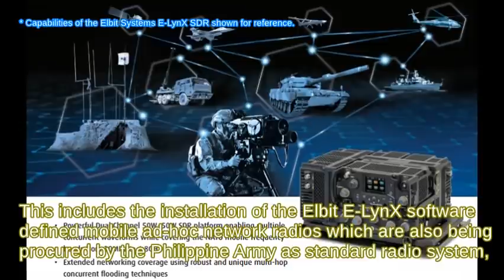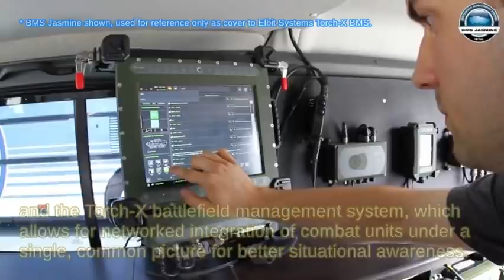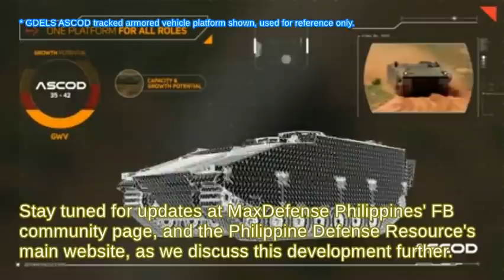Elbit Systems wins Philippine Army's Light Tank and Wheeled Armored Personnel Carrier Projects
The Department of National Defense has released the Notices of Award for the Light Tank and Wheeled Armored Personnel Carrier Acquisition Projects of the Philippine Army in favor of Elbit Systems Land & C4I of Israel, which offered the Sabrah Light Tank family and the Guarani 6x6 APC, respectively.

The contract price for both projects are Php9,484,332,000.00 and Php2,265,200,000.00, respectively, although only 15% of the contract amount will be paid for under Fiscal Year 2020.

The Sabrah Light Tank family is Elbit's light tank system that uses Elbit's own turret and 105mm tank gun, combat and communications systems, and other equipment, and installed on either the GDELS ASCOD tracked armored vehicle, or the GDELS/Excalibur Army Pandur II 8x8 wheeled armored vehicle.

Elbit also used the IVECO Defense Guarani 6x6 wheeled APC and will also be equipped with Elbit's own combat and communication systems.

We are Philippine Defense Resource, an extension of MaxDefense Philippines.

Credits to:
Video by: NATO Days, Czechoslovak Group / Tatra Defense, Elbit Systems, General Dynamics European Land Systems (GDELS), and TELDAT Bydgoszcz.
Photos from Elbit Systems and IVECO Defense Vehicles.
Information from MaxDefense Philippines Description